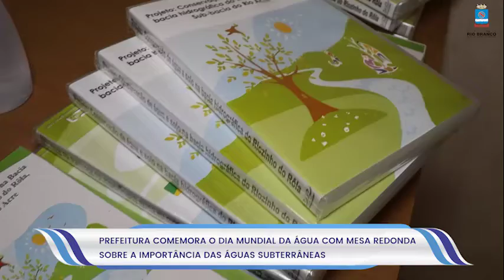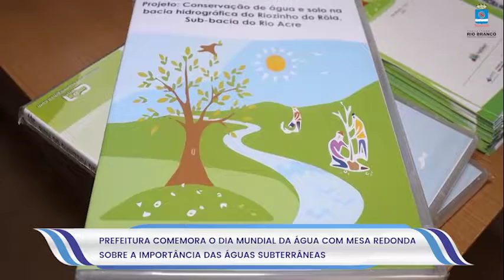Prefeitura comemora Dia Mundial da Água com mesa redonda sobre a importância das águas subterrâneas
A Prefeitura de Rio Branco tem como uma das prioridades da gestão garantir água 24 horas por dia na capital acreana, até o fim dessa gestão. Desde que o Serviço de Água e Esgoto de Rio Branco (Saerb), foi assumido, há dois meses, realiza ações para melhorar o sistema, que já vem com problemas há muitos anos. O objetivo da prefeitura é garantir o que é de cada cidadão rio-branquenses por direito: o de ter água de qualidade em suas residências.